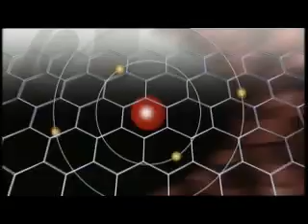Graphene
Graphene is a one atom thick sheet of pure carbon. It is very strong in relation to its thickness and conducts electricity very well. I wonder what it will be used for in the future.